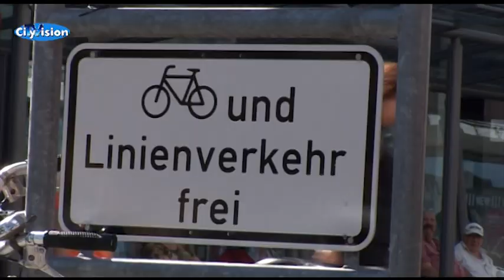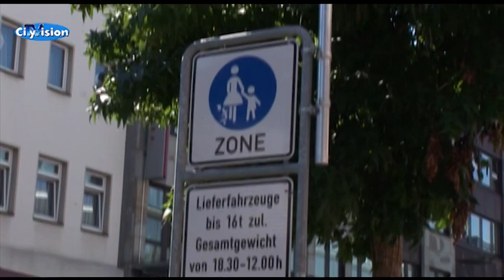Fahrradverkehr auf der Hindenburgstraße